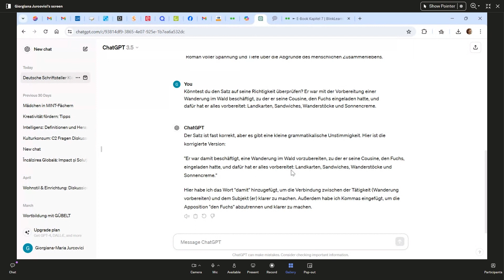Deutschkurs_Im_Jahr_2050_Platz 1_Studenten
Zum Videowettbewerb " Deutschunterricht - im Jahr 2050"
Rumänien

Dhea Macovei